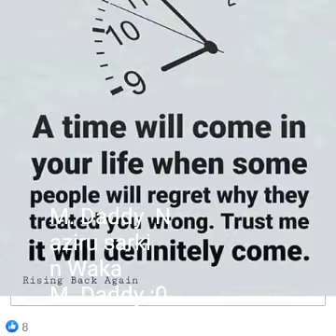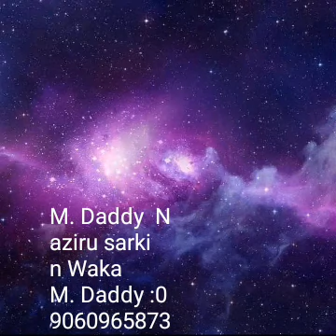Sabuwar wakar nura m. Inuwa 2021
Ga naziru sarkin Waka